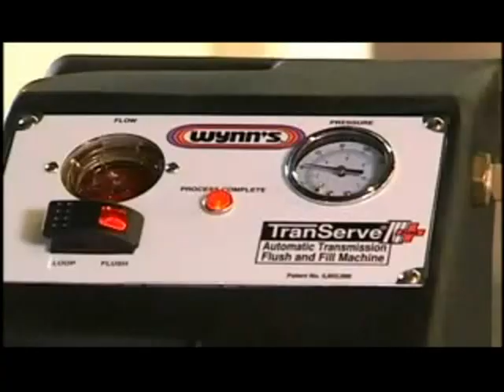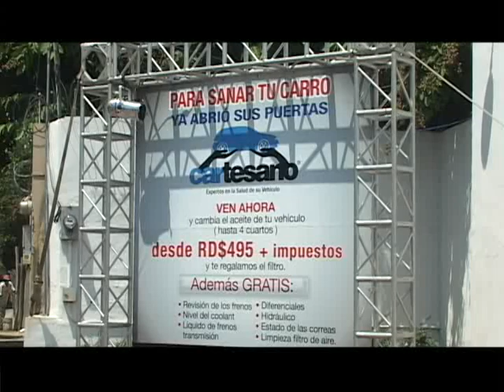Talleres Cartesano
Que necesitas hacer un chequeo rápido, no vallas más lejos que en Cartesano te hacen el trabajo.